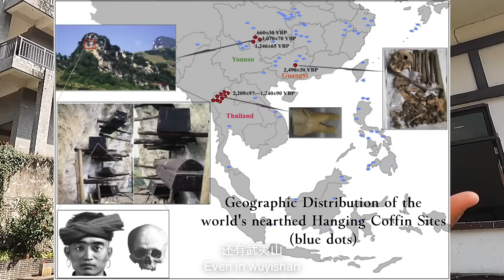Walking an INSANE CLIFF ROAD! Very scary but breathtaking views! EP19, S2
Twenty kilometers away from the narrowest city in the world - Yanjin, lies Doushazhen, a beautiful small town on the mountainside. I decided to climb up a mountain and discovered a narrow pathway that's carved into the cliff, right next to the abyss!
Locals use it on a daily basis, and just walk there as if everything is okay..
For me however, it was perhaps the scariest walk in my life.
People are so friendly, and this unknown little town also has great food too, they make everything so fresh...
Join me on my adventure in Doushazhen!

0:00 Intro
1:15 Breakfast
3:08 Doushazhen
8:50 The Cliff Road
14:48 Local Market
24:37 Haning Coffin